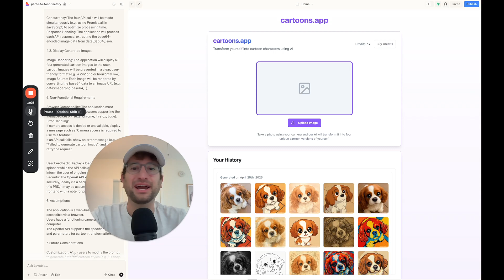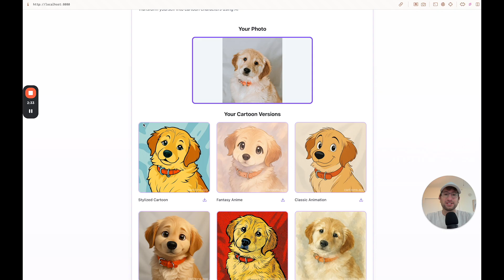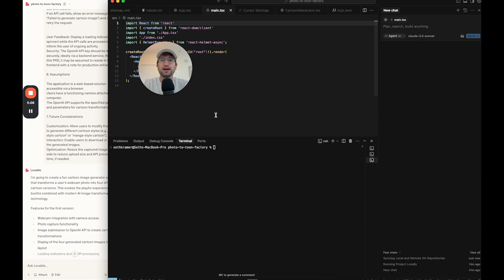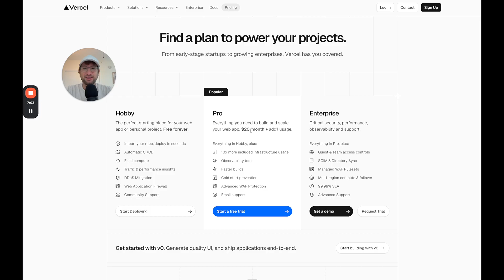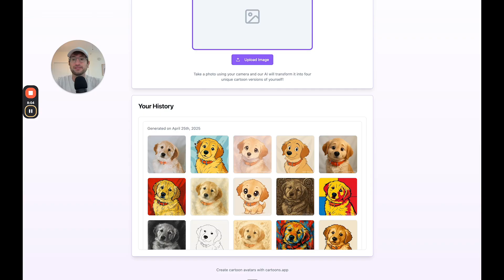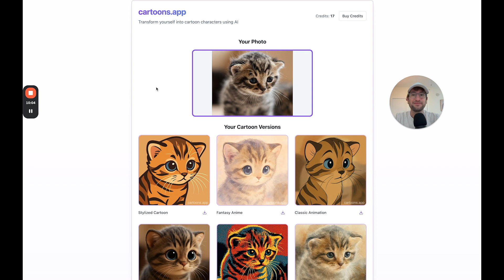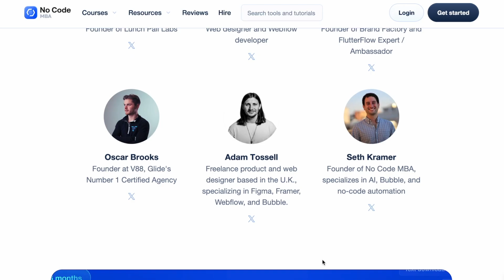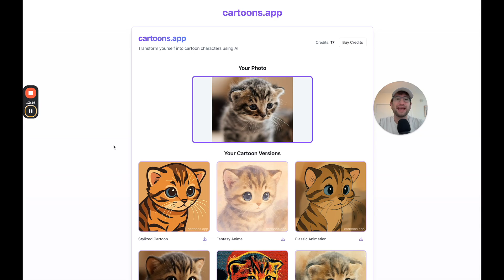Can I Launch an AI App and Earn $1K?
In this video, I’m taking you behind the scenes of an experiment: can I build and monetize an AI app from scratch and make $1,000 in profit?

I’ll show you how I built the app using Lovable, Supabase, OpenAI’s image generation API, and Cursor, walk through the full tech stack (hosted on Vercel), break down expenses so far, and talk strategy — from pricing and Stripe setup to marketing and feature plans.

💡 What you’ll learn:

- How the app works and how I built it (Lovable, Cursor, Supabase, OpenAI)
- Costs so far: domain, hosting, and tooling
- Current pricing model ideas and profitability math
- Feature roadmap and customization plans
- My full marketing strategy (influencers, watermark virality, paid ads)

Whether you’re a no-code builder, indie hacker, or just curious about what it takes to turn a fun AI idea into a real business, you’ll get a full walkthrough here.